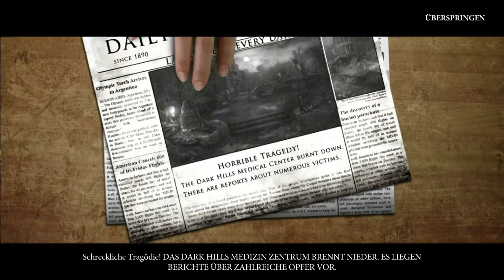Let's Play Grim Tales 7: Farbe des Grauens #11 - Innen größer als außen [HD][Ryo+Araka]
Anders lassen sich diese seltsamen Räume einfach nicht erklären - es waren die Time Lords!